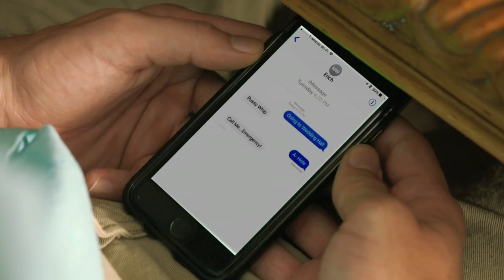"It's A Beach Thing" Official Trailer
Set to release in 2018 on the "Its A Beach Thing" You Tube Channel, "It's A Beach Thing" is a comedy about a dysfunctional group of friends who try so hard but can't make even the littlest things happen... because of who they are.  It's a show about the awful, perverse, nature of life mixing with inappropriate moments that aren't within our control... a fact this tribe of idiots can bare witness to.

The show focuses on a group of late 20s transplants who migrate to Southern California in pursuit of their dreams, the lifestyle, beach babes and new lives. But these goals turn lofty as their own miserable incompetence, ignorance and naivety continually make them elusive - as they struggle with their new lives, they struggle with themselves even more. To make it in SoCal, you have to be intelligent, which is a thing this group greatly lacks.

Episodes are set to initially release on You Tube in September.